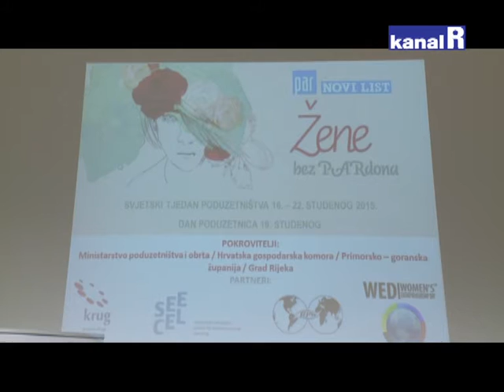DAN PODUZETNICA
Žene su još uvijek nedovoljno zastupljene u poslovnom svijetu. Istaknuto je na okruglom stolu o poduzetnicama